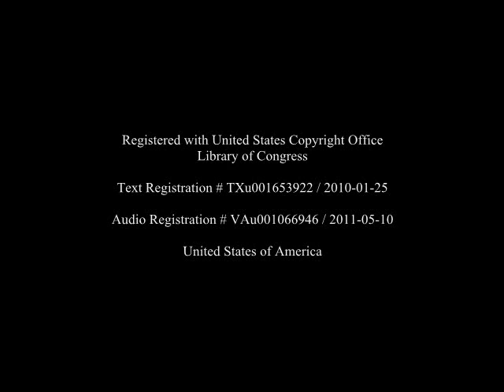Hugeaux Audio - The Haitian Diaries 2009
45 minutes.  This is the audio narrative of my Haitian Diaries 2010.  Narrated by Hugeaux aka Hugo R. Miller.  Created 4 months before the major earthquake in 2010.  Registered with the United States Copyright Office - Library of Congress.  United States of America.